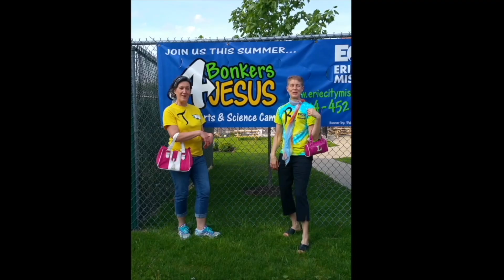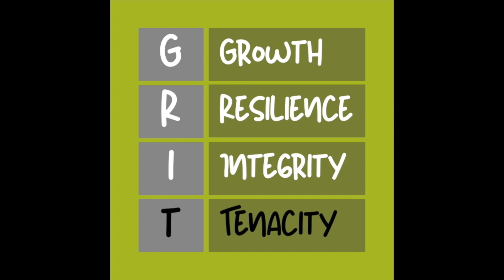2024 UU Leadership In Action G.R.I.T. Stories/RoseMarie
In our 2024 Leadership In Action course students and mentors are discovering the G.R.I.T. (Growth, Resiliency, Integrity, and Tenacity) within each of us and sharing our stories of how and why we are better because of it.

For more information on the Urban University Youth Leadership Program in Erie, PA